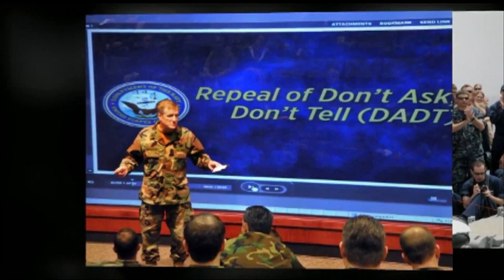All Hands Update Dec 30, 2011 #1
Navy Reflects on Top News of 2011